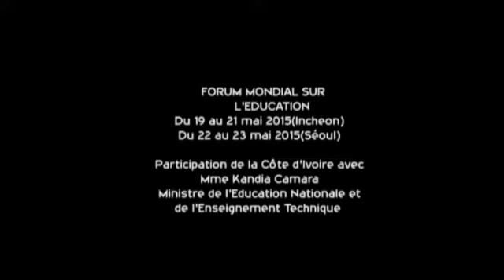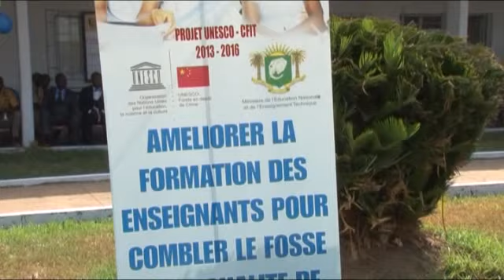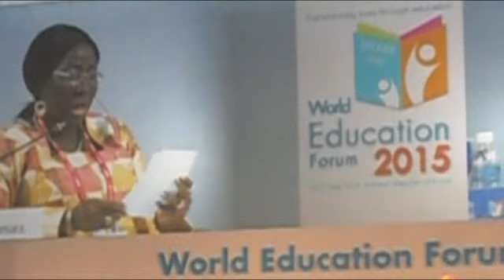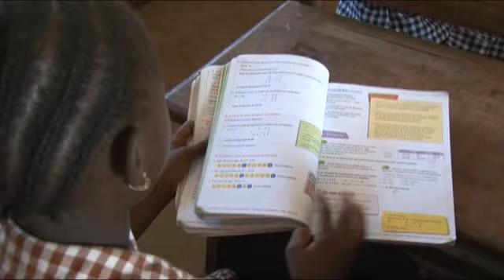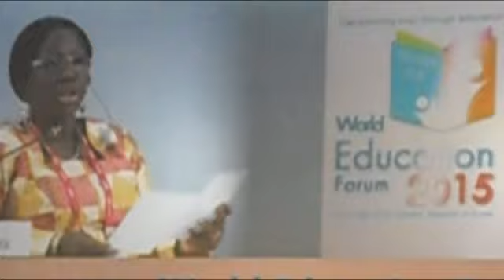FORUM MONDIAL SUR L'EDUCATION 2015 EN COREE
Madame La Ministre a participé au Forum mondial sur l'Education. Elle en donne les raisons et les acquis pour la Côte d'Ivoire.